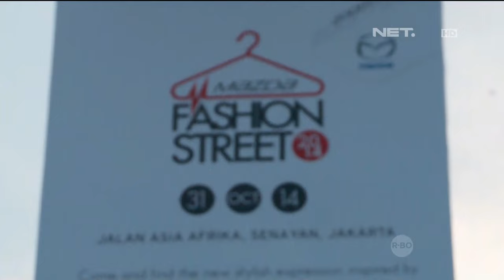Mazda Street Fashion 2014 | Indonesia Morning Show | Marissa Anita | NetMediatama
Indonesia Morning Show